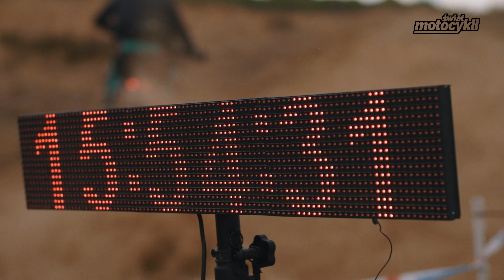Enduro Rally okiem zawodnika | Najfajniejszy rajd w Polsce?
Na Enduro Rally bywamy właściwie co roku i nigdy nie żałujemy. Zawsze jednak jechaliśmy tam bez ambicji zawodniczych i z tej perspektywy opowiadaliśmy wam o tej imprezie. Na edycji w 2023 podzieliliśmy się jednak na dwie grupy - grzybiarzy i zawodnika. Tym drugim był Michał Zoll, który na niejednym rajdzie był i z niejednej pustyni kurz jadł, także tej "dakarowej". Posłuchajcie i zobaczcie jak Michał ocenił ten rajd. Mamy nadzieję, że po tym filmie już nie macie wątpliwości, czy warto pojechać na tę imprezę w 2024 roku!